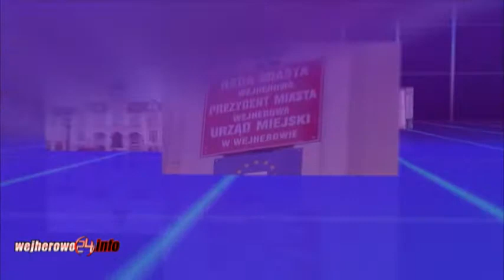Wieści z Urzędu Miasta - 13.03.2013 r.